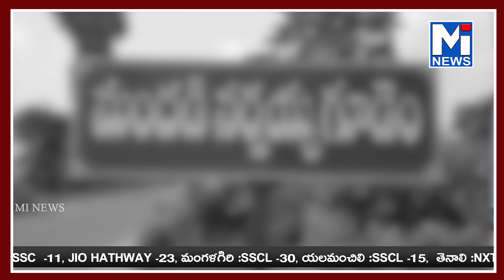కూసుమంచి మండలం నాయకన్ గూడెం శివారు లోmitv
కూసుమంచి మండలం నాయకన్ గూడెం శివారు లో